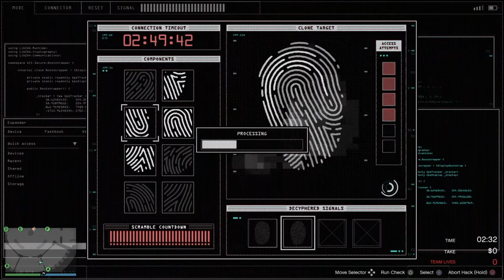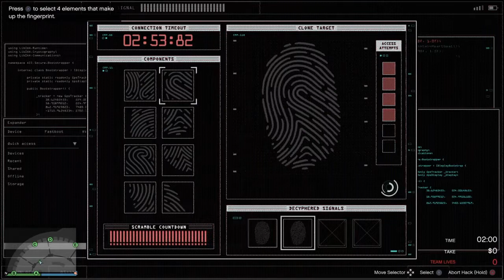GTA 5 Online|Casino Heist- Silent & Sneaky (Artwork) Elite Challenge - Heist Series E:7